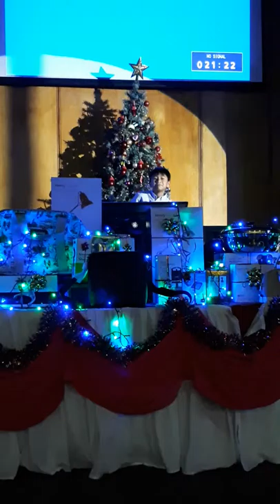Hallelujah by cjlu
Charity concert